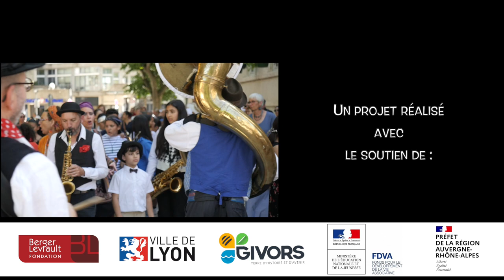La Fanfare à Givors - Teaser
Entre septembre 2021 et juin 2022, 176 enfants Givordins ont participé à la création du spectacle de rue « La fanfare à Givors ».
Ce spectacle est le fruit d'une année de collaboration entre La Fanfare des Pavés et le Conservatoire à Rayonnement Communal de Musique et de Danse de Givors.

Le projet a associé plusieurs dispositifs, pilotés par le conservatoire
- 4 classes de CM1 et CM2 des écoles Jean Jaurès et Picard Liauthaud accompagnées par leurs intervenantes musique.
- 5 orchestres : Les Orchestres aux Vernes 1 et 2, l'Orchestre à l'école, Les Enfants d’Éole, l'Orchestre aux plaines et les instrumentistes issues de la classe Option musique
- des classes de danse du conservatoire
- l'ensemble des musiciens amateurs, le choeur de femmes de la Fanfare des Pavés ainsi que l’équipe professionnelle

Le répertoire issu des musiques du monde a été arrangé et orchestré par Jean Paul Hervé. A partir de ce répertoire, les enfants ont chanté, joué, créé des chorégraphies, écrit des paroles, et élaboré leurs costumes.

Ce film est dédié aux enfants qui entrent dans le monde de la musique

A la rentrée 2023, au conservatoire, plusieurs d'enfants ont souhaité poursuivre l'aventure de l'apprentissage de la musique, bravo à eux !

co-direction artistique : Clarisse Piroud et François Grenier
production : Céline Quagliata
Conservatoire à rayonement communal de musique et de danse de Givors
Directeur du conservatoire : Romain Chabrerat
Directrice Adjointe : Véronique Terrier
Merci à l'ensemble des acteurs qui ont participé à la réussite de ce spectacle :
les enfants et leur implication enthousiaste,
Véronique Terrier et Romain Chabrerat,
les enseignantes Frédérique D’Aniello, Carole Douillet, Aurélie Pailler, Magali Tell, Charlène Schneider,
les musiciennes intervenantes Mariane Sion, Laetitia Leblavec, Véronique Terrier,
les professeur.es du conservatoire de Givors : Franck Guibert, Yves Jeanne, Lydia Khaladi, Patrick Mange, Gaëlle Perrat, Charlayne Hurtiger, Elena Ciavarella
les artistes professionnels de la Fanfare des Pavés, Clarisse Piroud, François Grenier, Jean Paul Hervé, Dominique Chere, Lisa Favre, Stephanie Aurières, Alex Michel, David Buisson, Sylvain Felix,
le réalisateur Remy Watrigant,
la chargée de production Céline Quagliata
l'ensemble des musicien.nes amateurs de la Fanfare des Pavés que vous pouvez retrouver

Avec le soutien de la DRAC, Ville de Lyon, Ville de Givors, Fondation Berger Lavault, FDVA